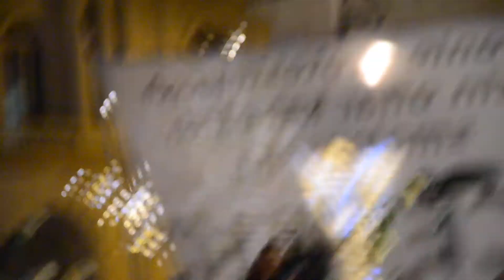10.12.2016 -80 miesięcznica, Krakowskie Przedmieście, przepychanki